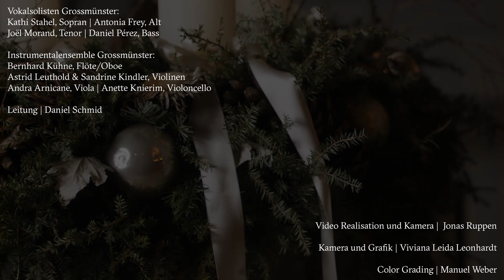2020 Adventskalender 31.12.20 | Silvester/Donnerstag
Klingender Adventskalender:
Für jeden Tag ein Advents- oder Weihnachtslied
Lieder aus dem Reformierten Gesangbuch der deutschsprachigen Schweiz (RG)

Ein Projekt des Kantorat am Grossmünster

Das Lied zum Tag:
– Der Du die Zeit in Händen hast | RG 554

Ausführende:
Vokalsolisten Grossmünster
Kathi Stahel, Sopran | Antonia Frey, Alt | Joël Morand, Tenor | Daniel Pérez, Bass

Instrumentalensemble Grossmünster
Bernhard Kühne, Flöte/Oboe | Astrid Leuthold & Sandrine Kindler, Violinen | Andra Arnicane, Viola | Anette Knierim, Violoncello

Kantor Daniel Schmid, Leitung